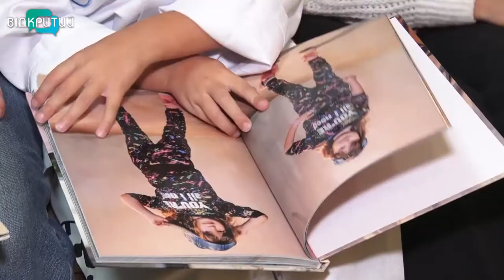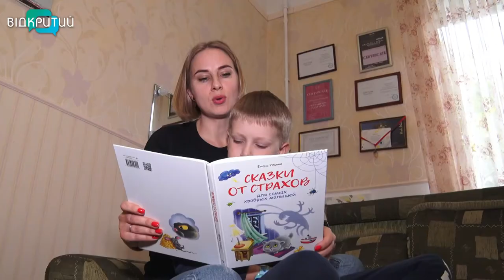Як не нашкодити дитині із великою кількістю гуртків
Посилена навчальна програма, секції, гуртки та репетитори. Такий насичений дитячий графік можна прирівняти з 8-годинним робочим днем дорослої людини. Як результат - перенавантаження та небажання дитини займатися будь-чим. Тож, як правильно обрати гурток, скільки часу виділяти заняттям та як заохотити, а не нашкодити.